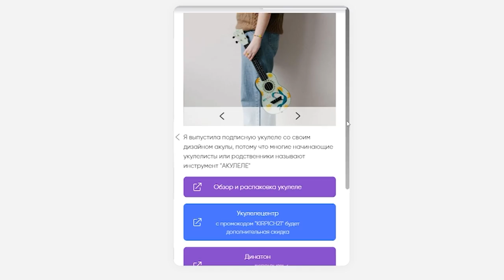ПОПУЛЯРНЫЕ мелодии из TIKTOK (ТИКТОК) на укулеле \ Даша Кирпич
⬇️ РАЗВЕРНИ ПОЛНОСТЬЮ  ⬇️
⭐ПОДДЕРЖИ МОИ СТАРАНИЯ⭐

🎧Музыка из видео:
Non_Piu_Andrai

❓FAQ
📸 АППАРАТУРА :

Навигатор:
0:00 девушка-сафари
0:31 про табы
0:40 Nelly Furtado-Say it right
4:46 моя укулеле
5:14 Daft punk-Around the world
7:54 Rockwell-Somebody’s watching me
12:23 спасибо за поддержку

В очередном выпуске экспресс-укулеле разбора будем разбирать популярные и простые мелодии с тиктока , а именно : Nelly Furtado-Say it right, Daft punk-Around the world, Rockwell-Somebody’s watching me. А уже после этого разбора , ты сможешь сыграть самостоятельно простые и популярные мелодии с тиктока на укулеле
Ты супер!💚